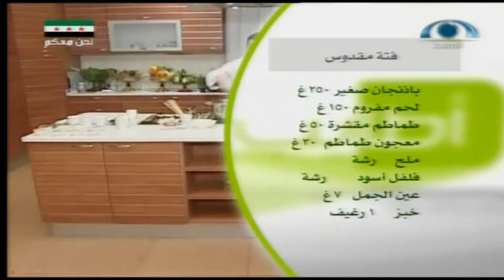أطايب | فتة مقدوس | سلطة باذنجان | شوربة الجزر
أكــلات الحلقـــــة:
فتة مقدوس..
سلطة باذنجان..
شوربة الجزر..
تاريــخ العــرض: يوم الأربعاء 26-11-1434ه‍ _الموافق 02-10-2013‍م‍
مــدة الحلـقــــــة: 00:37:33
مخـرج البرنامـج: وائل المصري.
إعداد وتقديم: محمود سلطان..
إخراج/
محمد الشرقاوي..
إنتاج شبكة المجد
فرع جدة..
1434ه‍ -2013م..